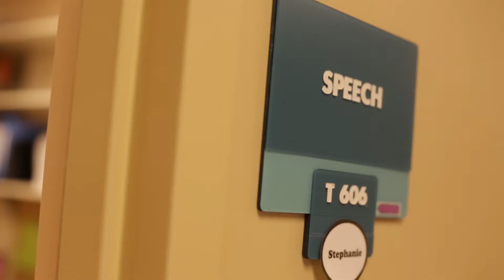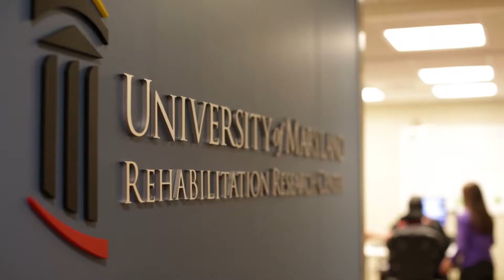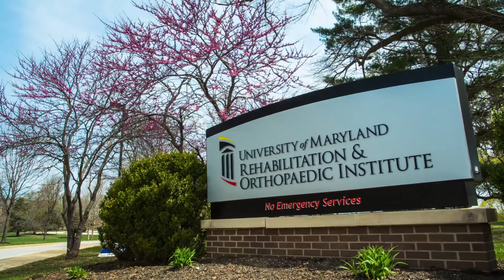Stroke Program at UM Rehabilitation & Orthopaedic Institute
Dr. Peter Gorman,  therapists and patients describe the benefits of the inpatient and outpatient programs for patients with stroke, brain and spinal cord injury and other trauma at the University of Maryland Rehabilitation & Orthopaedic Institute.